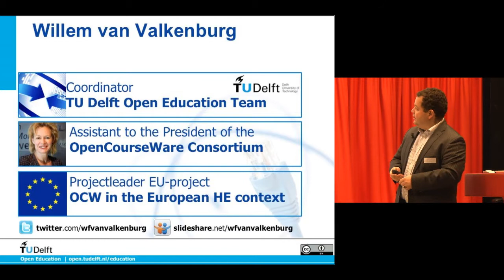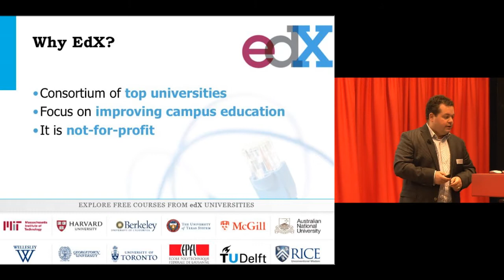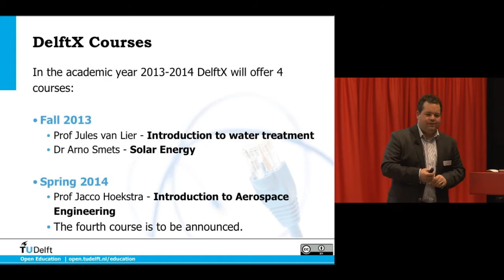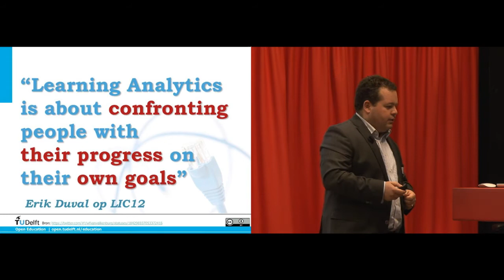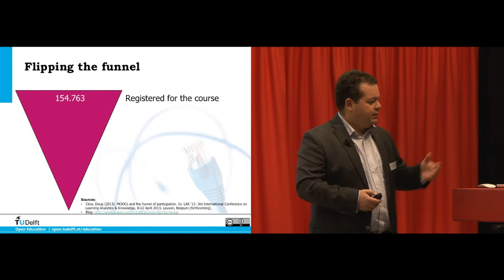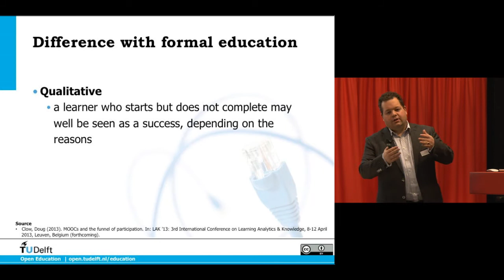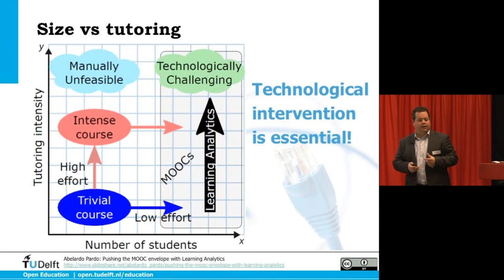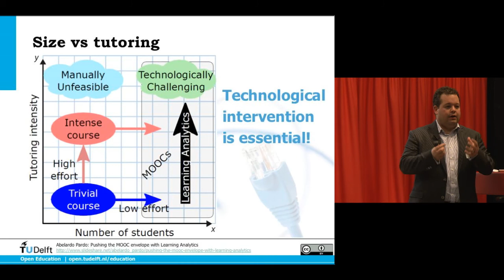SURFacademy-seminar Massive open online courses - Willem van Valkenburg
Deelnemers maakten tijdens het SURFacademy-seminar 'Massive open online courses' kennis met alle aspecten van MOOC's, en de mogelijke impact daarvan op het Nederlandse hoger onderwijs.

Programma-onderdeel: MOOC's en learning analytics door Willem van Valkenburg projectleider TU Delft MOOC's, Technische Universiteit Delft)

SURFacademy-seminar Massive open online courses (MOOC's)
26 februari 2013
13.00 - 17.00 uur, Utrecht